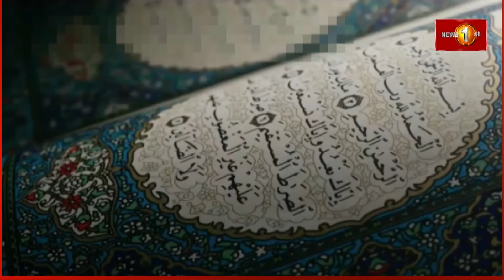நோன்பு பெருநாள் விசேட பிரார்த்தனைகள்...